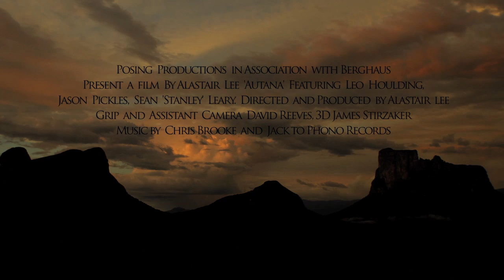Autana Movie Trailer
Epic new trailer from the latest Lee/Houlding picture; 'Autana - first ascent in the lost world'. Leo Houlding, Jason Pickles and Sean 'Stanley' Leary go deep into the Amazon to attempt a first ascent on the magnificent Cerro Autana. Adventure film making goes to the Venezuelan jungle, 'Indiana Jones would have been proud'.